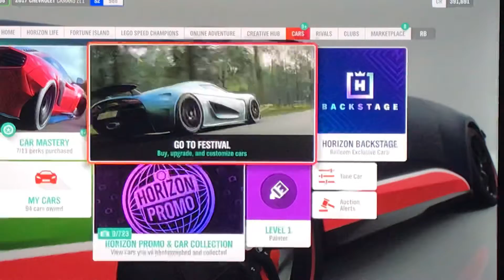Horizon 4 racing on a highway driving Chevy Camaro